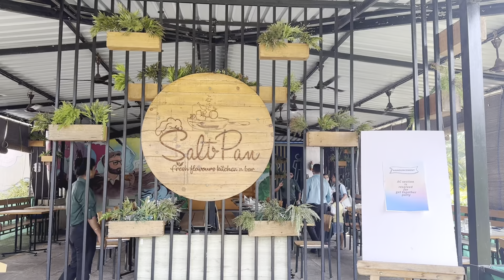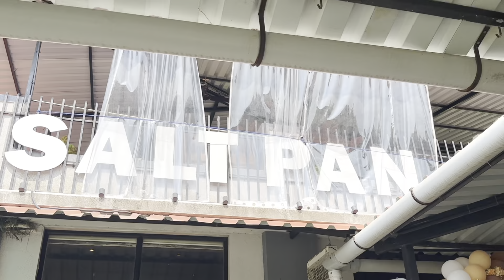Sister’s birthday celebration 🎉 ||bahan ka birthday ||saltpan